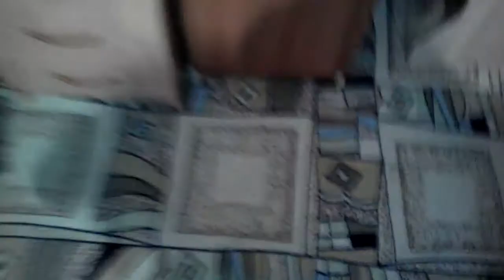Как избавиться от блох у кошки в домашних условиях народные средства